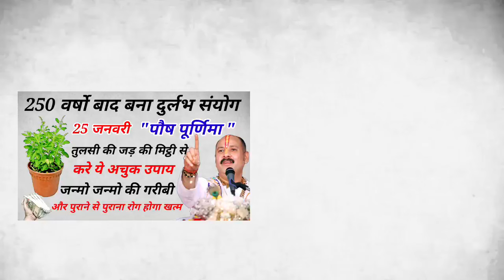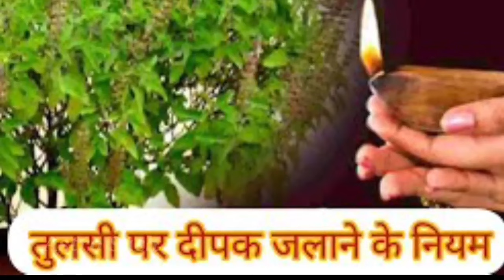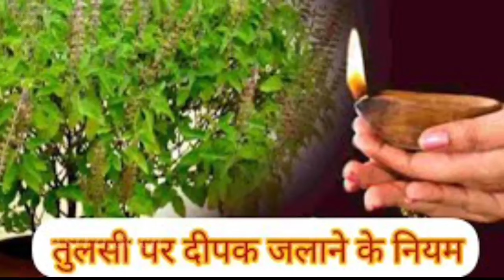25 जनवरी पौष पूर्णिमा पर तुलसी की जड़ की मिट्टी का ये उपाय दूर करेगा हर परेसानी Pardeeep Ji Upay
25 जनवरी पौष पूर्णिमा पर तुलसी की जड़ की मिट्टी का ये उपाय दूर करेगा गरी...
जनवरी बुधवार के दिन यह 1 चीज़ जरूर खा लेना 7 पुस्तो तक धन बरसेगा |
यह गलती कभी ना करें अगर जीवन में अमीर बनना है तो, Vastu Tips Jay Bageshw...
Raksha Bandhan Kab Hai 30 Ya 31 August | Raksha Bandhan 2023 Date  Rakhi...
सिंदूरा मे कौन सी चीज रखना शुभ होता है | सिंदूर से जुड़ी 6 महत्वपूर्ण नि...

pauranik katha,pauranik kahaniyan,hindi

पंडित प्रदीप मिश्रा आज का उपाय,प्रदीप मिश्रा जी के उपाय,तुलसी के उपाय,आंकड़े की जड़ के उपाय,कंगाल बनेगा धनवान,घर की रोटी का उपाय,तुलसी जी की जड़ में डाल दें हल्दी,रविवार की पूर्णिमा,पितृ दोष दूर करने का उपाय प्रदीप जी मिश्रा,माघ मास की पूर्णिमा,पौष पूर्णिमा,तुलसी,सारे कष्ट होंगे दूर करें उपाय,पौष पूर्णिमा कब हैं 2024,5 काली मिर्ची के उपाय प्रदीप जी मिश्रा,टेंशन दूर करने के उपाय,विघ्न दूर करने के उपाय,दूर्वा का उपाय,आंकड़े की जड़ में डाल दे गुड